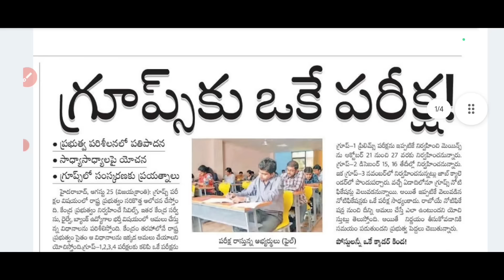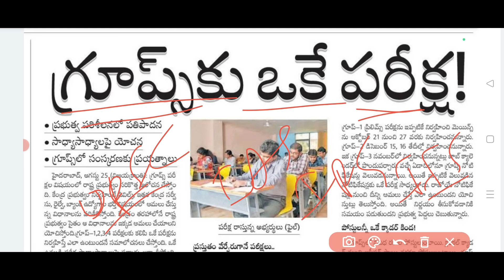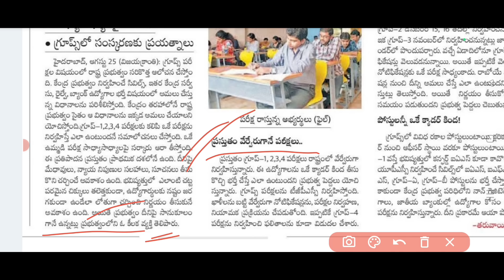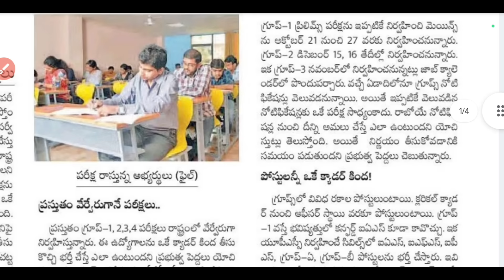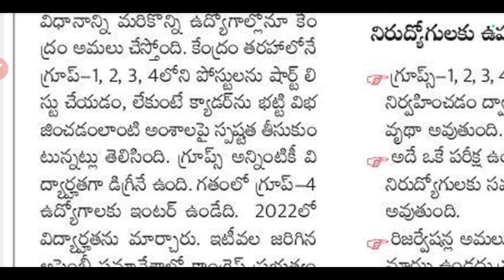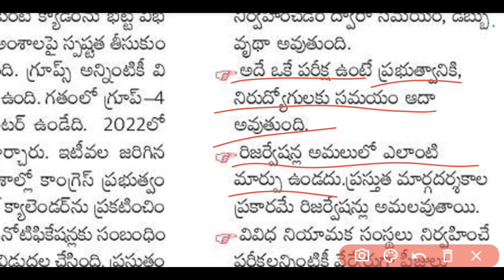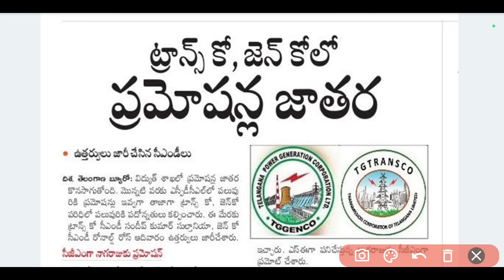💥గ్రూప్స్ కు ఉమ్మడి పరీక్ష || రెండు రోజుల్లో డీఎస్సీ ఫైనల్ కీ